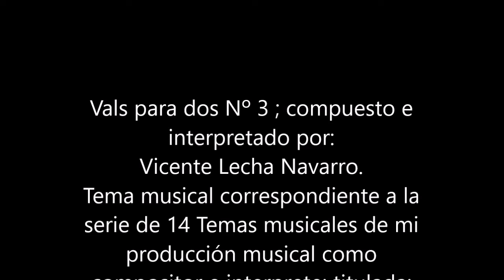Nº 3 Valses para dos